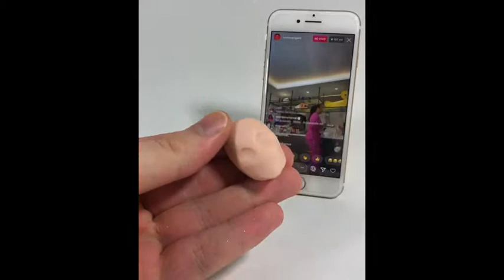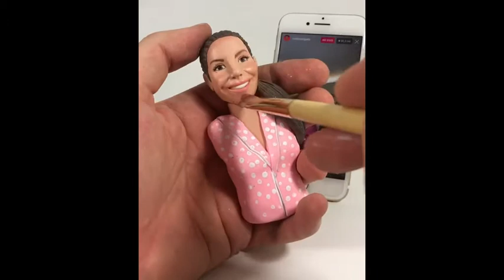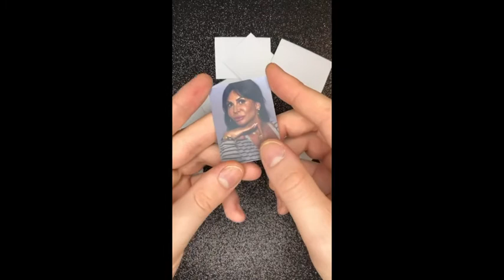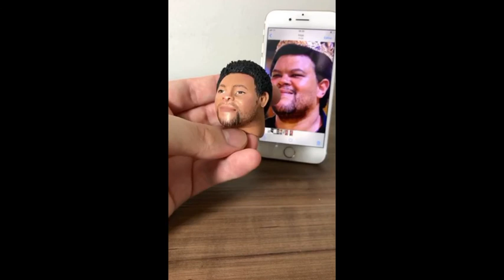🤩 MINI ESCULTURAS DE FAMOSOS | 🎨 OS MELHORES DO TIKTOK JOÃO DOCE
➡ OS MELHORES VÍDEOS DO TIKTOK DE ESCULTURAS DO JOÃO DOCE!!
➡ UM TALENTO INCRÍVEL E MUITO SATISFATÓRIO DE VER!!